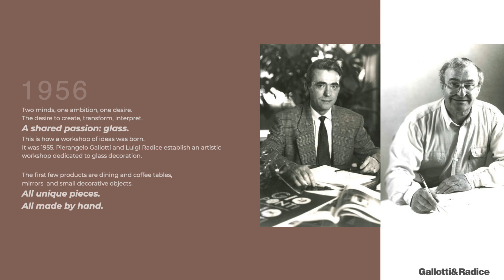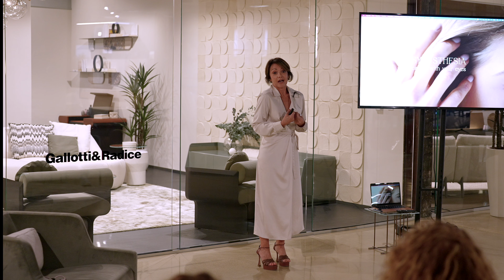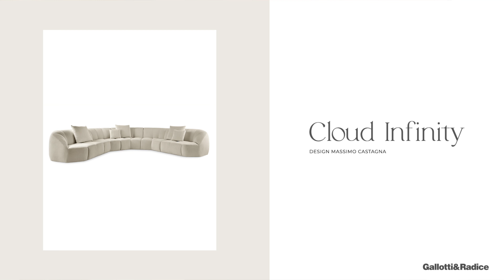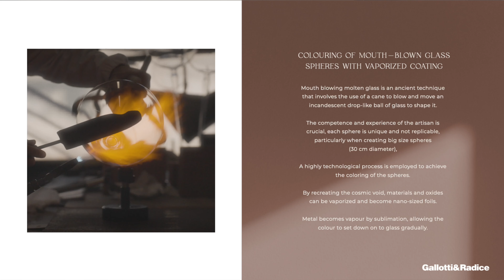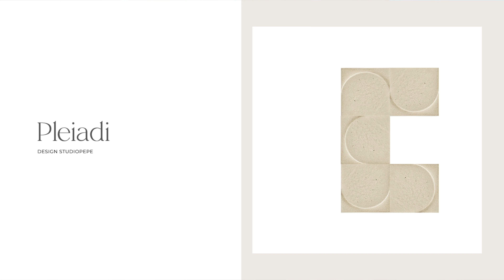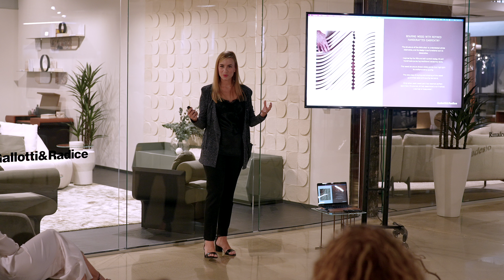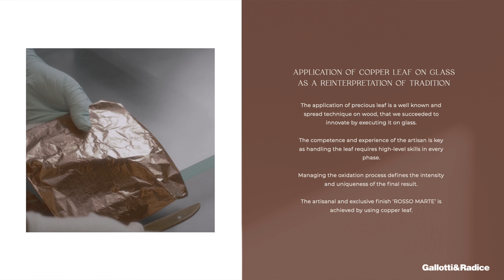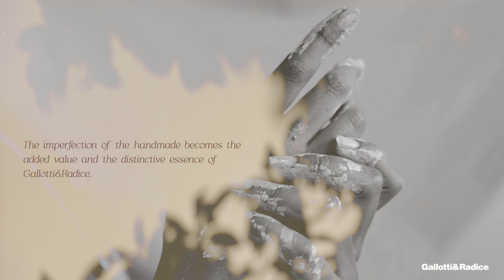Synesthesia | Gallotti&Radice's New Collection Overview at Cantoni Trade Dallas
Discover the artistry and innovation behind Gallotti&Radice’s latest collection, Synesthesia, in this exclusive overview at Cantoni Trade Dallas. Renowned for their exceptional craftsmanship, Gallotti&Radice brings together the finest materials and visionary designs, offering a sensory experience that transcends the ordinary.

Explore how this luxurious collection integrates glass, marble, and metals with bold, contemporary shapes, redefining modern interiors with elegance and sophistication. Whether you’re a designer or design enthusiast, this video showcases the breathtaking details and versatility of Gallotti&Radice’s new Synesthesia collection, now available at Cantoni Trade Dallas.”

Italian Luxury Design Brand Gallotti&Radice Opens Revamped Space at Dallas’ Cantoni Trade Showroom
A Refreshed Vision That Remains True to Tradition.

Italian luxury furniture brand Gallotti&Radice unveiled their new space within interior design giant Cantoni’s Dallas Design District showroom on October 10. Displaying pieces from the brand’s latest collection, the revamped vignette reflects a refreshed vision while remaining true to Gallotti&Radice’s tradition of craftsmanship.

Gallotti&Radice have called the Dallas Cantoni showroom home since 2018, but this vignette was installed over the past summer to achieve a complete departure from the brand’s past displays. Showroom visitors can expect to find a staged sitting area, dining table, living area, and bedroom. However, movement through the expansive vignette is intended to be fluid – as if exploring one’s own home. The areas are distinctly divided, but there are no physical separations or doors through which to pass.

“Conceived as a real home, the space is in balanced dialogue with the furniture,” Gallotti&Radice CEO Silvia Gallotti tells PaperCity. “The result is a true lifestyle space where the senses connect by emphasizing volumes, shapes, shadows and materials.”

Founded in 1956 by Pierangelo Gallotti and Luigi Radice, the company’s origins are in glass decoration – lighting fixtures, mirrors, and glass furniture. Under its second generation of leadership (Silvia is the daughter of Pierangelo), the company is keen to incorporate the same ethos of precision it uses for glass across all materials.

The current collection, which spans furniture and accessories for living, dining, office, and bedroom spaces, appears in marbles, woods, and metals; the skills required for traditional crystal working. They remain relevant as the company continues to experiment with innovative finishes. In the Cantoni vignette, glass remains essential. In the showroom living area, plush white couches and muted rugs take center stage, and round glass light fixtures still hang above, a reminder of Gallotti&Radice’s roots.

“Nothing has changed over the years,” says Gallotti. “Glass still runs in the veins of the company.”

Gallotti’s leadership is integral to maintaining what she refers to as a “gentle touch.” Feminine elegance, she explained, is the lifeblood of each collection. “The gentle and feminine touch has helped outline the contours of our identity. We are recognized as a feminine brand. My company today is not only led by a woman but employs a strong team of women.”

The vignette also marks a significant milestone in Gallotti&Radice’s long-standing collaboration with the Cantoni brand, which celebrates its 40th anniversary this year.

“Cantoni represents the best brands in the luxury furniture market. On their 40th anniversary, the renewed display celebrates our sense of timeless aesthetics,” says Gallotti. “We wanted to show that we are capable of going beyond the limits of traditional perception. The Cantoni showroom embodies all of our values.”

As Gallotti looks ahead to what’s next, she remains excited about continuing the company’s relationship with the Dallas design community. “It’s a dream come true,” Gallotti says. “We didn’t have a perception of the dimension of the space, but seeing it now, we’re amazed and proud to be represented here by such a good partner.”